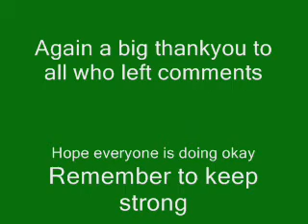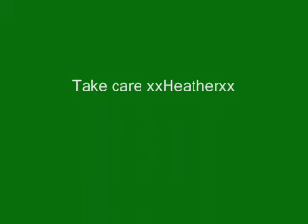Weigh in update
I was really taken a back by all the lovely comments of support from you guys..especially Elizabeth who took the time to make a response to my last video. Working extra hard to get to first goal :-)